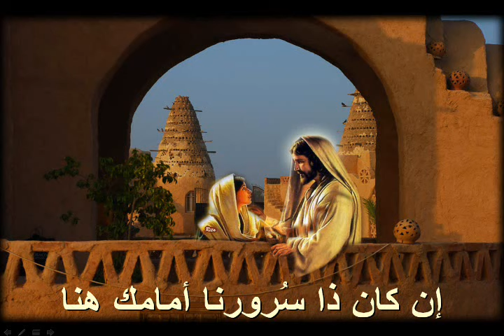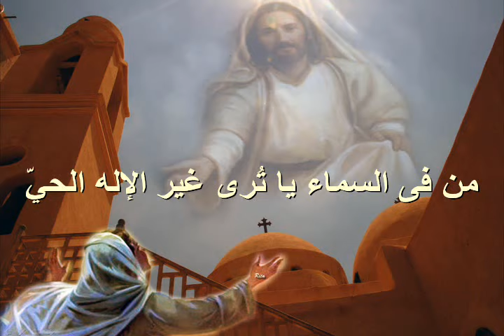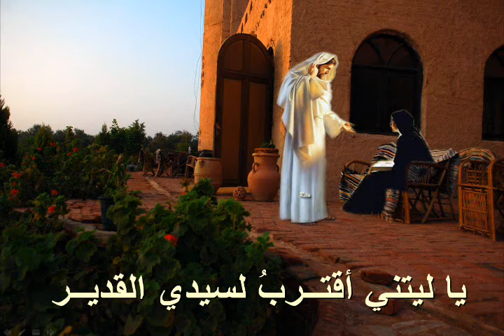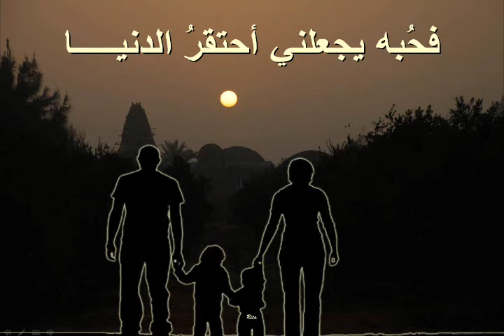OrSoZoX CoM ما أحلى ساعة